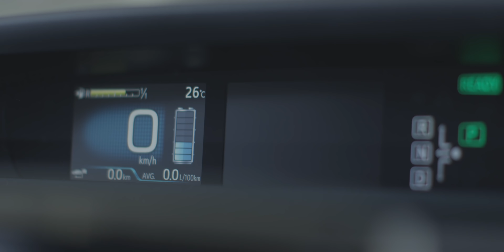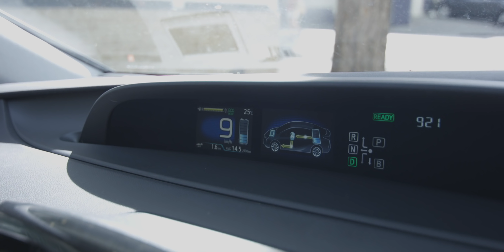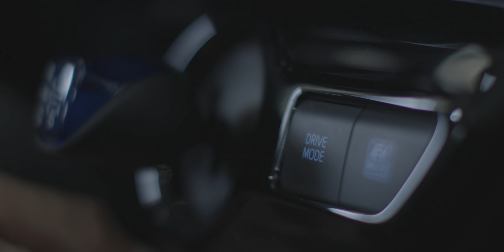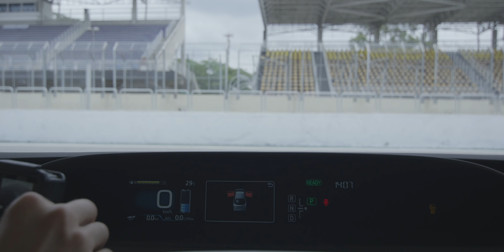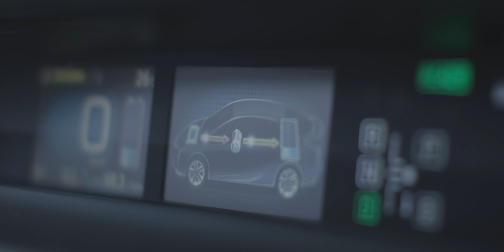Toyota Prius: um rolê diferente, em São Paulo, com o híbrido mais vendido do mundo. Publicidade.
Levamos o Toyota Prius para passear, na pegada mais FULLPOWER, com direito a uma ida ao dinamômetro e até um rolê na pista paulistana de Interlagos, no Autódromo José Carlos Pace. Conheça o híbrido e saiba como ele se comportou em atividades do nosso universo mais performance.